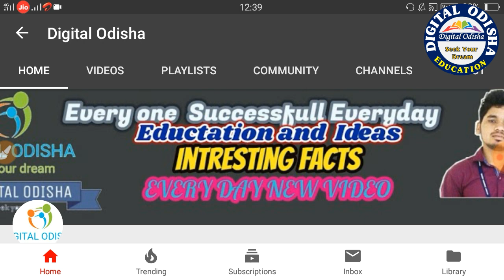Number system in odia|| mathmatics class for osssc number system part-2 by digital odisha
welcome to digital odisha, in this video i try to discuss about the mathcmatic topic number system part -2 i hope you like the video so see the video yet finish thank you by digital odisha.

numbersystempart-2